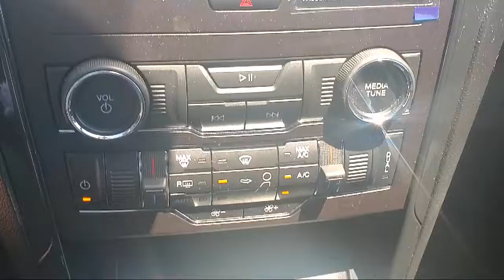2019 Ford Explorer XLT Sport Utility Sacramento Roseville Elk Grove Folsom Stockton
2019 Ford Explorer XLT Sport Utility Stock Number: F096085A Vin:1FM5K7D86KGA90415.

Future Ford
650 Automall Drive